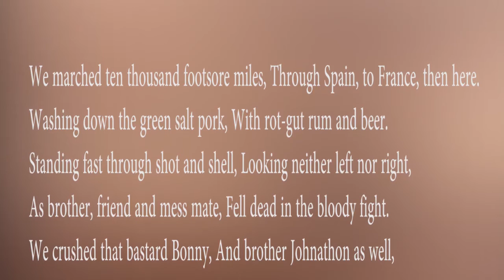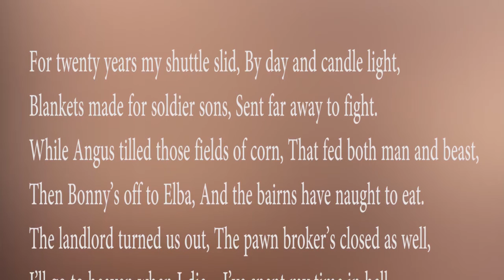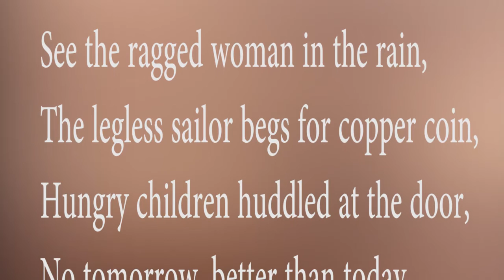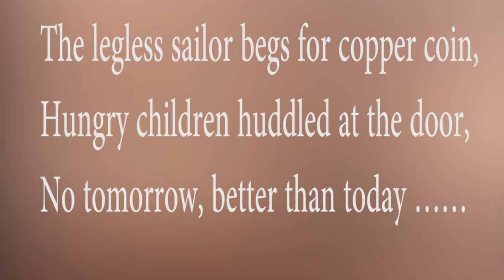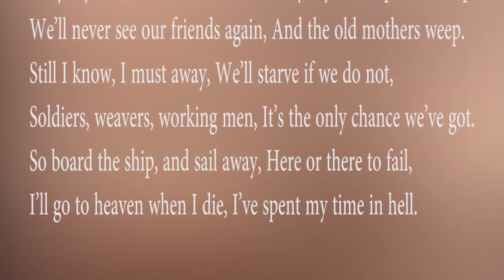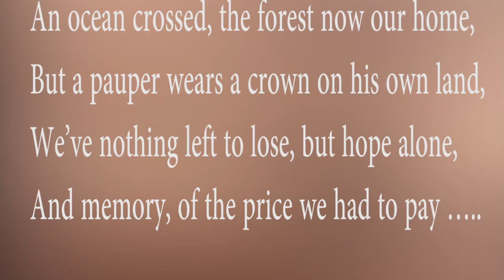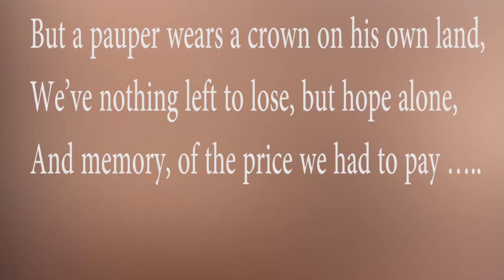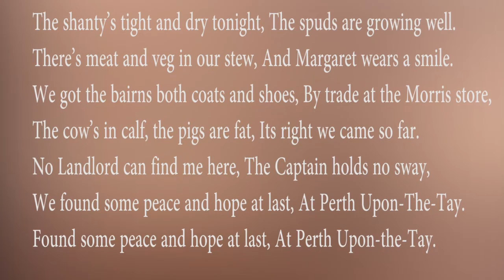Hope At Last - Ron W Shaw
Song written to commemorate the bicentennial celebrations of the Perth Military Settlement, Lanark County, Ontario, Canada.

Ron W Shaw is an author of several local history books related to the Perth Military Settlement of 1816.

Ron W. Shaw – Vocals & Rhythm Guitar
Stefan R. Shaw – Lead Guitar, Bass, Keyboard, Harmonica & Production
Marc T. Shaw – Post Production Consultant